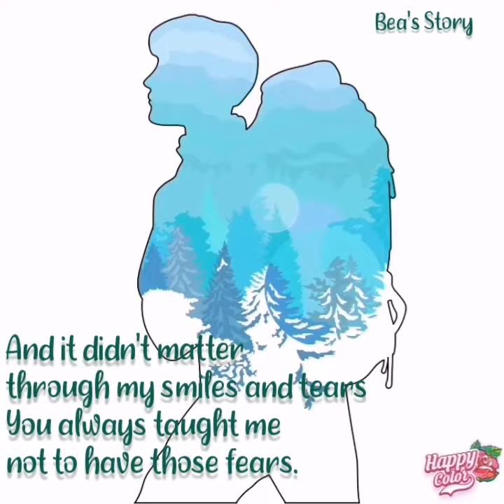HAPPY FATHER'S DAY | LOGUPON KUI ROMOU KU by John Gaisah cover by Tasha Akwella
While we express our appreciation and love for our Fathers all year long, Fathers Day is the one day that we should make Dad feel like a king and recognize all he has done for us.

Evergreen song dedicated to fathers cover by Tasha Akwella

Apps used
HAPPY COLOR
VideoGuru